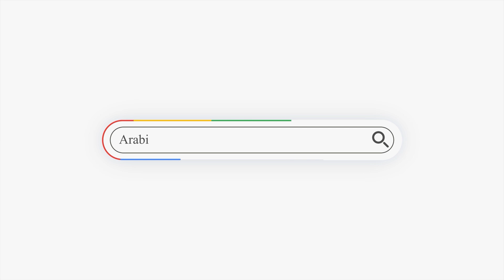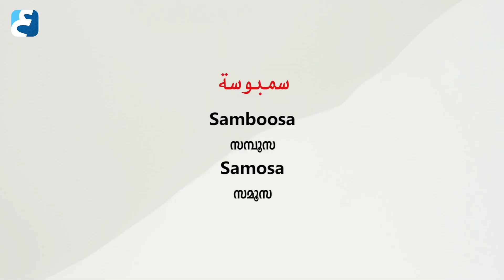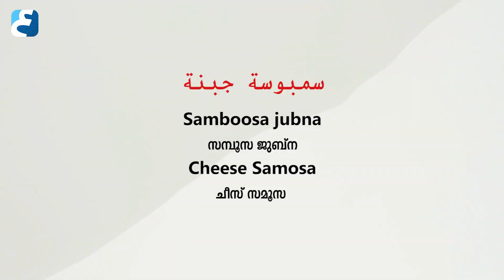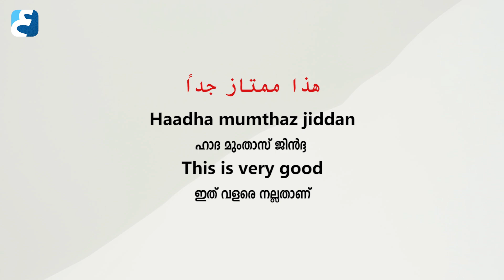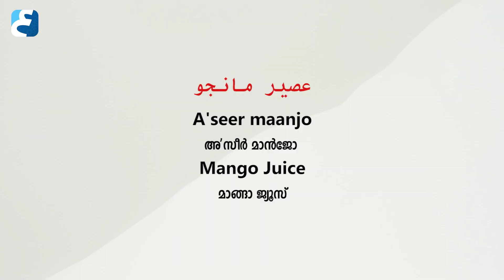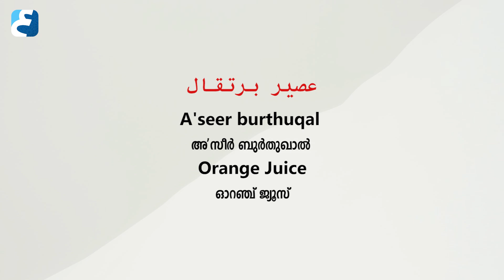സമ്പൂസ | ഷുർബ | അസീർ | റമദാനിലെ ഈ വിഭവങ്ങളെ കുറിച്ചൊക്കെ നിങ്ങൾക്കറിയാമോ? ഇല്ലെങ്കിൽ കണ്ട് നോക്കൂ...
ജോയിൻ ചെയ്യൂ ARABIC UNI യുടെ വാട്സാപ്പ് - സൂം കോഴ്സിലേക്ക്...
എല്ലാ ആഴ്ചകളിലും പുതിയ ബാച്ചുകൾ...

ADMISSON എടുക്കുവാനായി താഴെ നമ്പറിൽ ബന്ധപ്പെടൂ / ലിങ്കിൽ ക്ലിക്ക് ചെയ്യൂ ...👇👇👇
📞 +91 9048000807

FREE SPOKEN ARABIC TRAINING WEBINAR IN ZOOM :

എല്ലാ വെള്ളിയാഴ്ചകളിലും രണ്ട് സെഷൻ ആയി നടക്കുന്നു.

അറബി സംസാര ഭാഷ പഠിപ്പിച്ചു പരിശീലിപ്പിക്കുന്നു...

Queries solved :
Ramadan foods 2022
Ramadan foods in arabic
Arabic Words of ramadan
ramdan releated words in arabic 2022
Ramadan arabic
ramadan tips in arabic
Spoken arabic tips for malayalees
Ramadan special arabic words